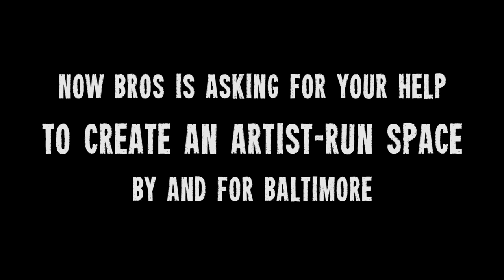Baltimore Rock Opera Presents: The Paradise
The Baltimore Rock Opera Society (BROS) is ready to invest in a long-term home that will bring epic, original, face-melting rock musicals to Baltimore for the next 7,000 years. Join us!